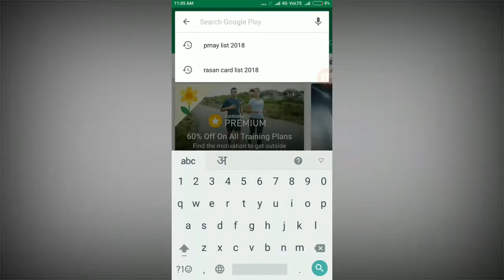प्रधानमंत्री आवास योजना लिस्ट 2018 कैसे चेक करें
About online help :-
is a YouTube Channel, where you will find important update about bank , and government launched news  scheme and useful Application  and many important update